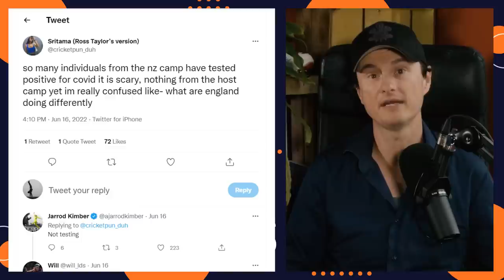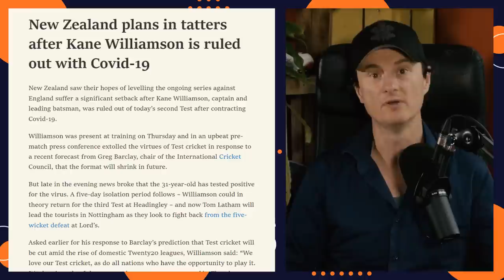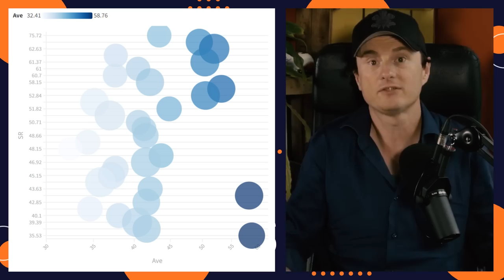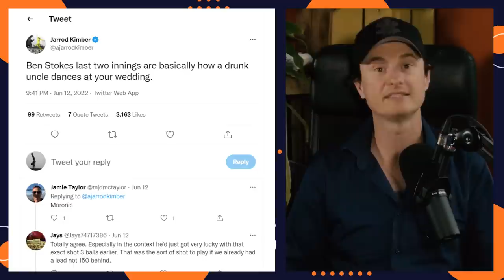Are England sneaky good in Tests now? | ENGvNZ2022 | Test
Jarrod looks at how England are no longer so bad it hurst your eyes thinking about watching them.